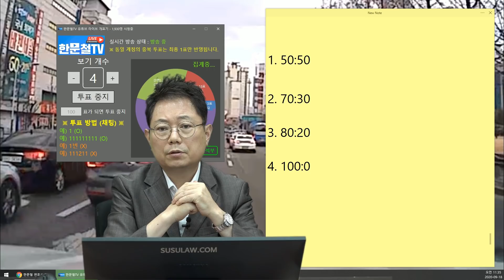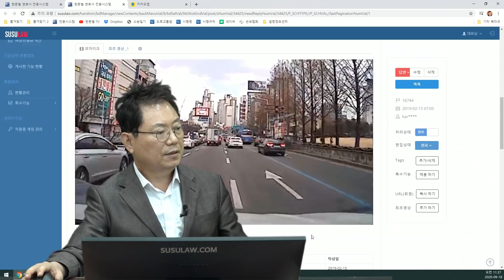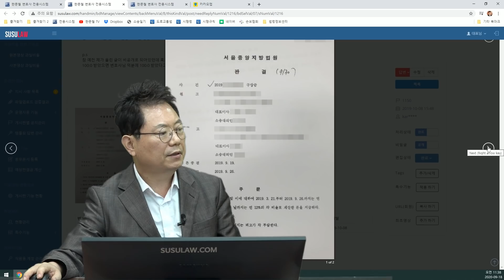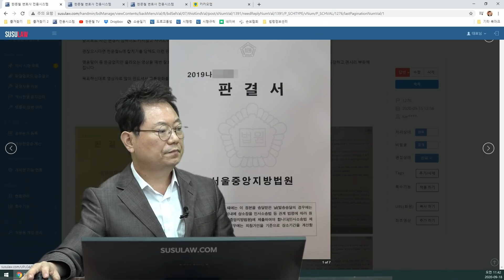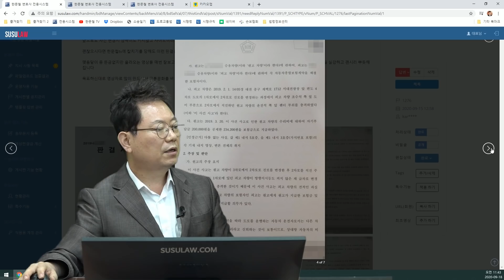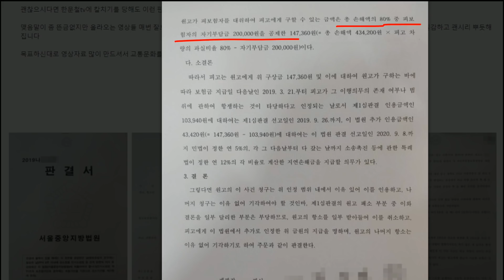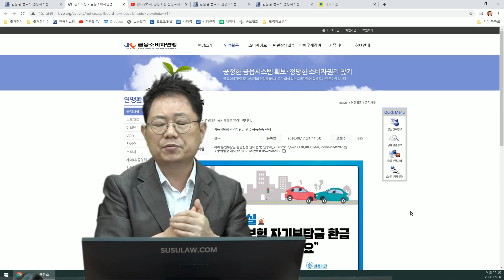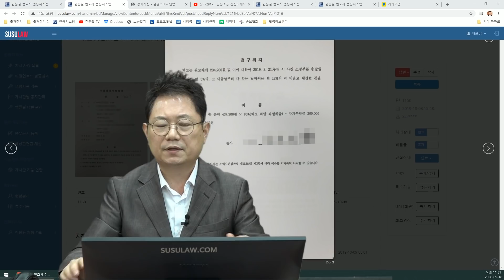7401회. 어머니 사고입니다. 소송 결과가 너무나 억울합니다.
(f1276, 한문철TV보고 100:0 예상했는데 소송가서 70:30..? 당황스럽네요..

어머님이 운전, 질문자는 아들, 블박차는 깜빡이 켜고 반 정도 들어갔는데 상대차가 깜빡이 없이 툭 튀어나와 치고 감,

[투표]
1. 50:50 (3%)
2. 70:30 (17%)
3. 80:20 (27%)
4. 100:0 (53%)

A필러 사각지대에 가려서 안 보였을 것 같아 100:0 의견,

블박차주는 분심위 거치지 않고 바로 소송갔는데 1심에서 70:30, 항소해서 80:20,

금융소비자연맹에서 쌍방과실 자동차보험 자기부담금 환급 공동소송 신청 가능,